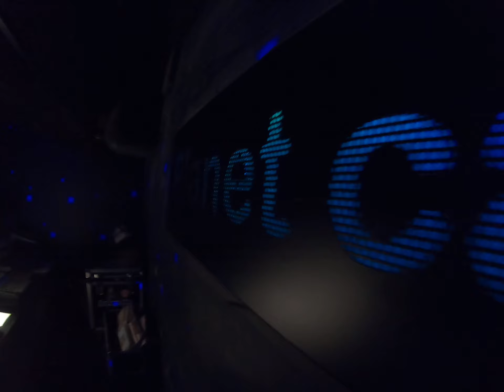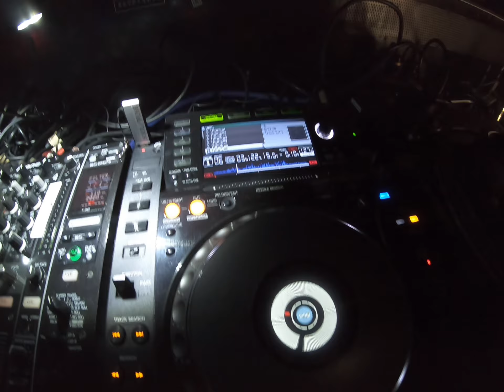DO FUNK @Planet Cafe